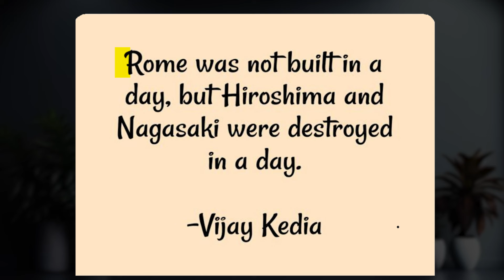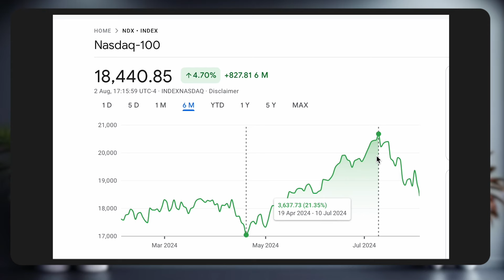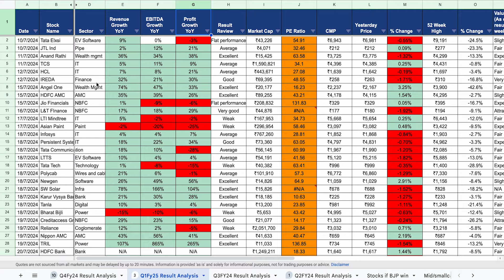End of bull rally in Indian stock market or excellent investment opportunity?